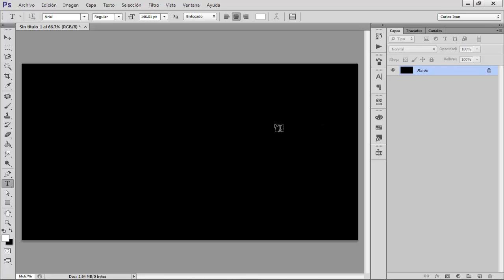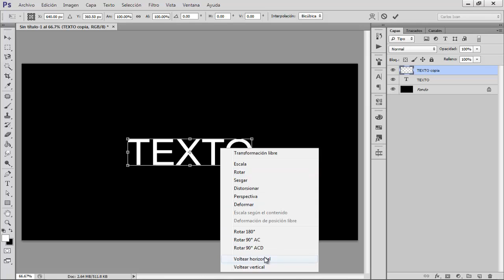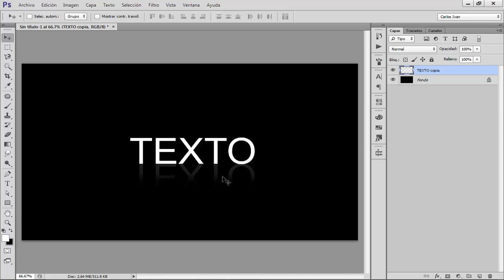Tutorial efecto reflejo simple | TutorialesNET